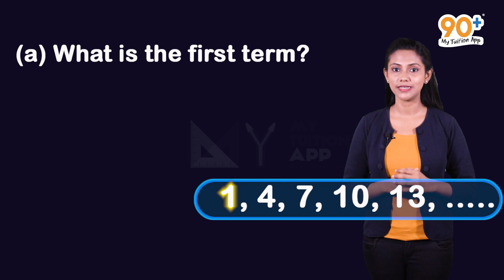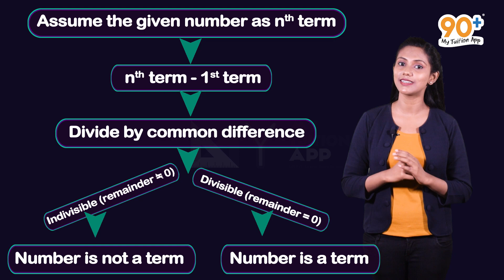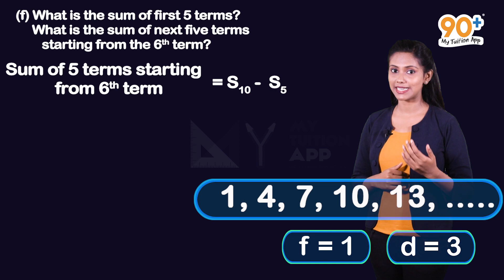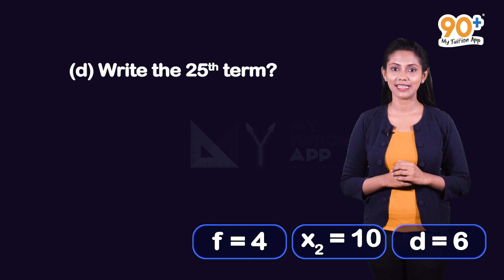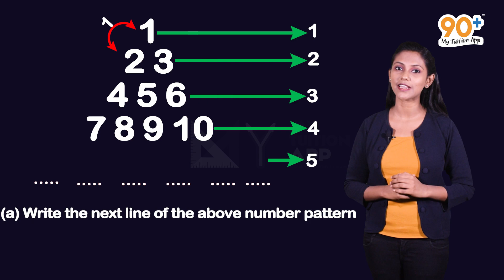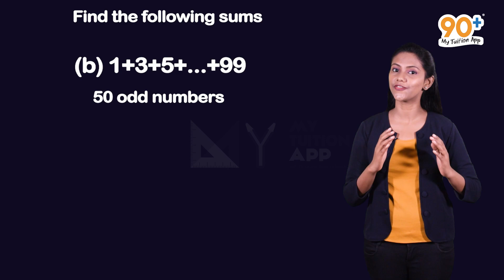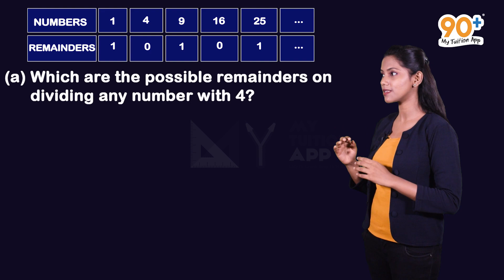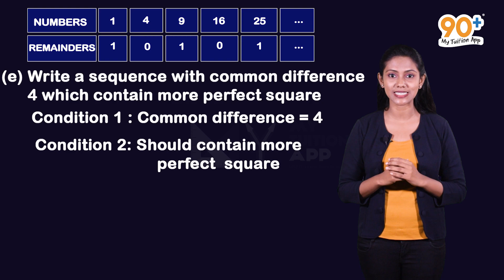Kerala Syllabus | SSLC Previous year question bank |Arithmetic sequences|10th Mathematics |Chapter 1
The content and animations used in the above video is strictly based on the Kerala State Syllabus 10th standard Mathematics textbook. There may be different explanations on the particular topic in higher grades. But this video is purely concentrating on the 10th standard Mathematics syllabus.